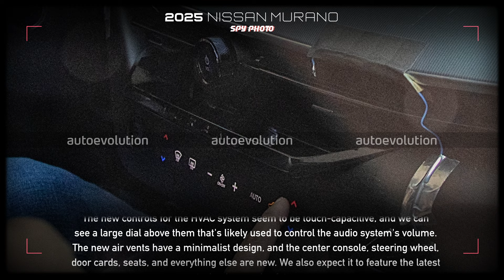SPYSHOTS: 2025 Nissan Murano // Still ICE, Ariya styling, Infiniti DNA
One of Nissan's classiest crossovers, the Murano, is about to be completely overhauled. Our spy photographers captured the next-generation testing in Michigan, which was scooped inside and out in a premiere.

The fourth-generation Nissan Murano has some Ariya-inspired styling cues here and there. It looks slightly larger and more modern than its predecessor, but we'll delve into the former topic in a few moments. First, we have to tell you about the exterior, which was wrapped in trippy camo.

Up front, it has slender headlamps and a new interpretation of the V-motion grille. The lower air intake in the front bumper is smaller, and there are no longer visible side vents. It has a cleaner rear-end design with new LED Taillamps, a different tailgate that no longer hosts the license plate holder, and a bumper with repositioned reflectors and a tiny skirt attached to it.

The roofline seems a bit less arched towards the rear, meaning that headroom for backseat occupants has likely improved. The front and rear overhangs are about as long as the ones on the outgoing Nissan Murano, and due to the clever packaging, we expect it to be more spacious and have a superior cargo capacity.